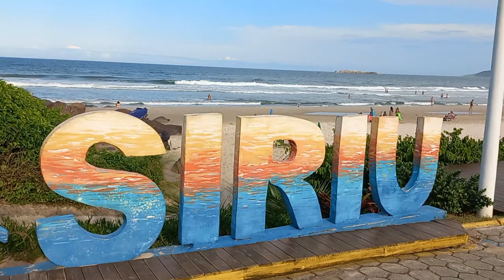PRAIA DO SIRIÚ EM GAROPABA